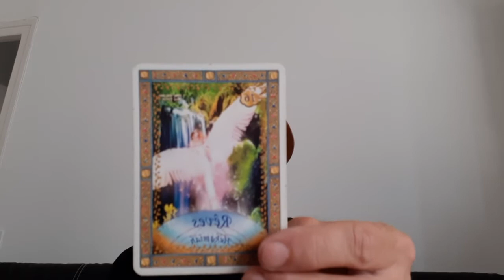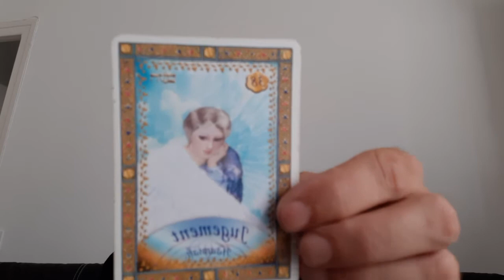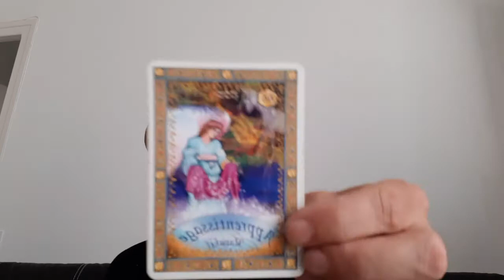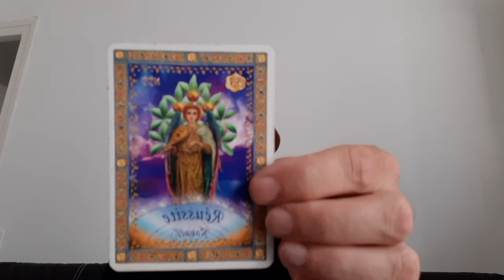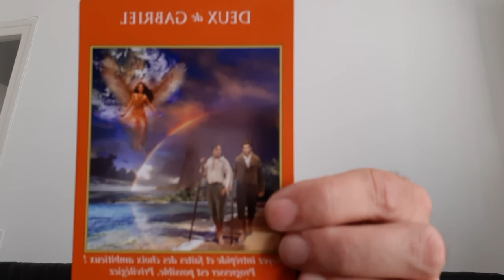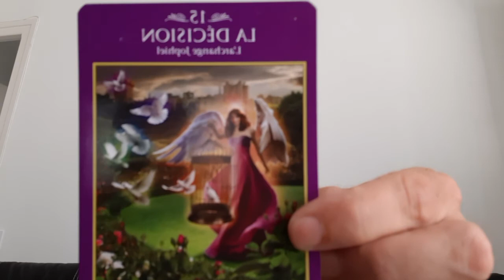The Lionsgate August 2020 - Angels Tarot - The Moon and the Shaddow Matrix- Song and AA Oracles 🕊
Gilles Mansillon
15 Avenue de Bagatelle
14000 Caen
France

See more of my art on instagram
Instagram.com/gillesmansillon

AUDIO BOOK "BEYOND THE VEILS OF ILLUSIONS I AM" (Preview) - Introduction and Chapter 1 :

Chapter 2 to 5 are in the playlist. The rest of the book remains to be translated
This book will soon be published with many illustrations.